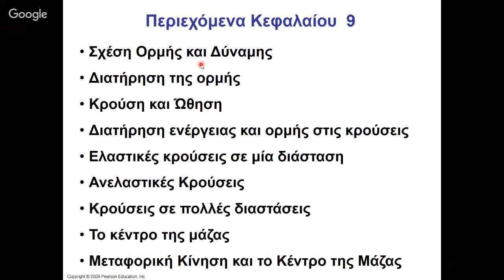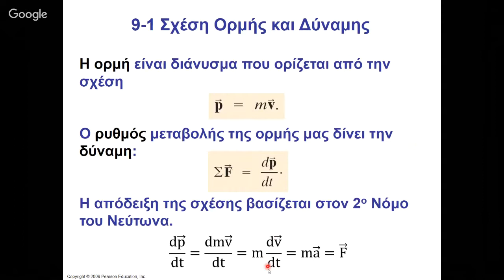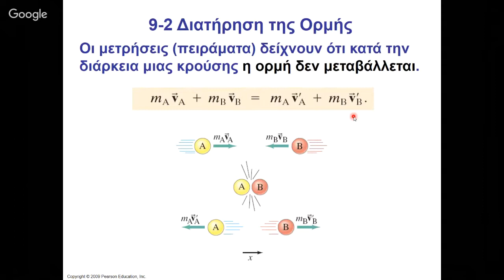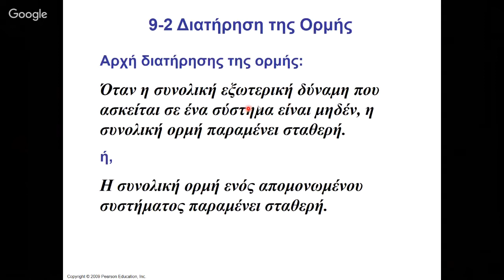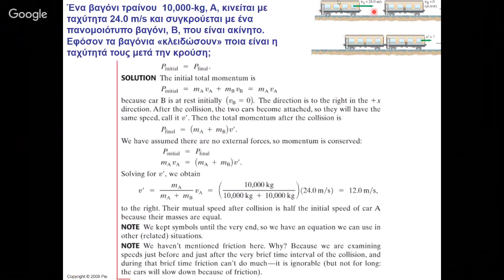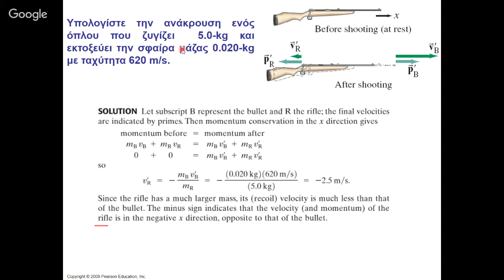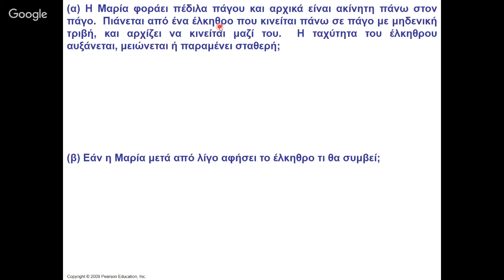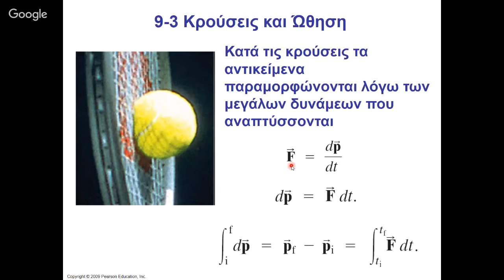Φυσική Ι, Κεφ. 9, Μέρος Α, Γραμμική Ορμή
Σχέση Ορμής και Δύναμης, Διατήρηση της ορμής
Κρούση και Ώθηση , διατήρηση ενέργειας και ορμής στις κρούσεις, Ελαστικές κρούσεις σε μία διάσταση,  Ανελαστικές Κρούσεις, Κρούσεις σε πολλές διαστάσεις, Το κέντρο της μάζας, Μεταφορική Κίνηση και το Κέντρο της Μάζας